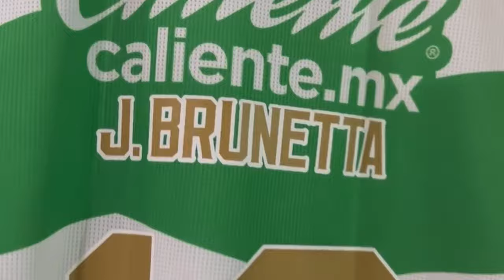Juan Brunetta forjardo en la Laguna // Club Santos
¡Te deseamos suerte en tu siguiente aventura, Juan!